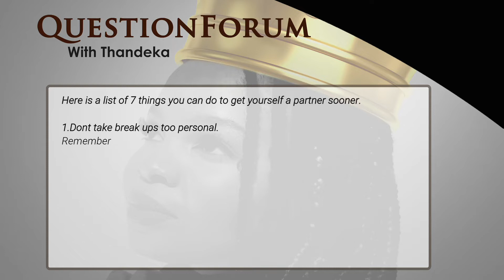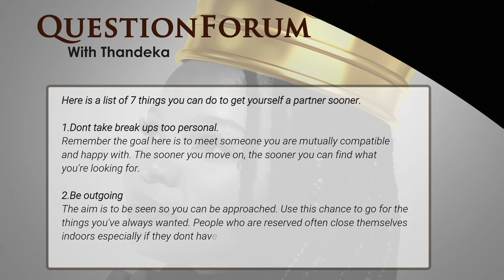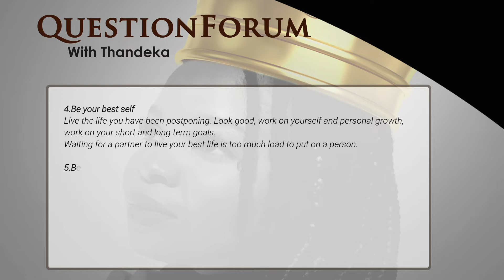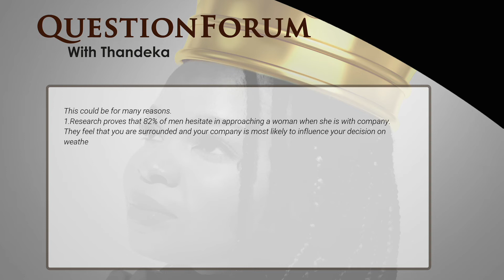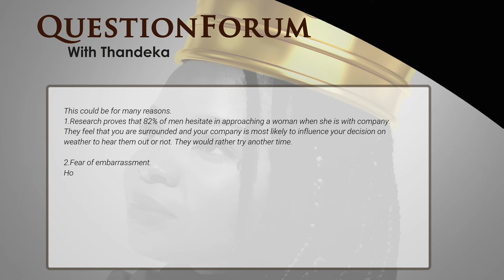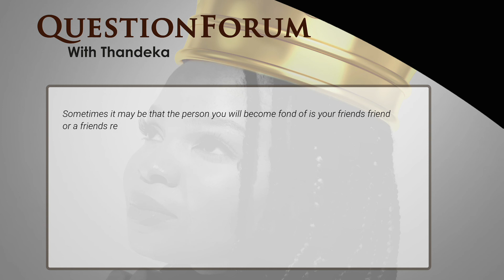Why you are still SINGLE !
The Question Forum is a platform where I provide some of the responses & feedback from my channel subscribers and followers emails!
I trust that you will enjoy and find this information useful for yourself or a friend!

Scenes from the following movies were used for point demonstration purposes :
Think like a man 1
Jumanji 1

Think Like a Man is a 2012 American romantic comedy film directed by Tim Story, written by Keith Merryman and David A. Newman, and produced by Will Packer. It was based on Steve Harvey's 2009 book Act Like a Lady, Think Like a Man. The film stars an ensemble cast, featuring Michael Ealy, Jerry Ferrara, Meagan Good, Regina Hall, Kevin Hart, Terrence J, Taraji P. Henson, Romany Malco, and Gabrielle Union.

A new film, Jumanji: Welcome to the Jungle is a sequel to the 1995 film. The film contains a whole new set of characters with no original cast from the original film reprising their roles. The film sees four teenagers in 2017 who are stuck in Jumanji video game, where as game avatars must finish the game and save Jumanji. Plans for a sequel started in the late 1990s by Sony Pictures Entertainment and the original director Ken Ralston, a visual effects supervisor of the original film, was hired to direct a film, with Christmas 2000 release date, but Ralston stepped down and the sequel was cancelled.[23][24][25] The development of the sequel again emerged in 2010s upon which then-president of Columbia Pictures Doug Belgrad teased a possibility of the project in July 2012; the project was confirmed three years later in August, with a new director Jake Kasdan directing it and starring Dwayne Johnson. The film was released on December 20, 2017 as a tribute to Robin Williams' lead and his character is mentioned within the film.